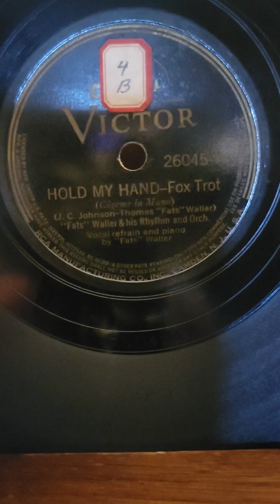Hold My Hand - Fats Waller His Rhythm Victor Records #26045 1938